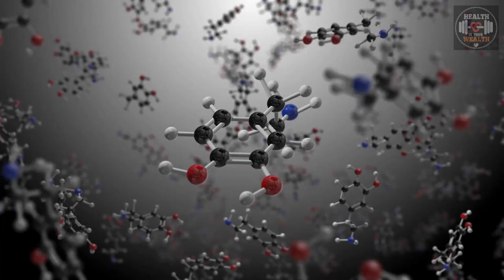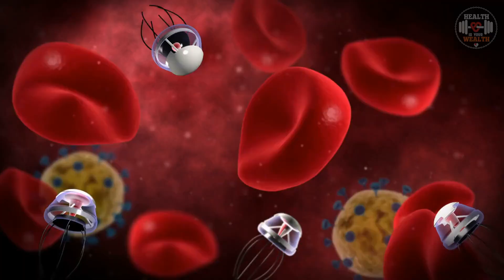why do our body need protein?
Protein is one of the essential nutrients that our body needs to function properly. Here are some reasons why our body needs protein:

Building and Repairing Tissues: Proteins are the building blocks of our body tissues, including muscles, skin, hair, nails, and organs. When we consume protein, our body breaks it down into amino acids, which are used to repair and build new tissues.

Enzymes and Hormones: Proteins are involved in the production of enzymes and hormones that regulate various body processes, including metabolism, growth, and development.

Immune Function: Proteins are involved in the production of antibodies, which help to fight off infections and diseases.

Transport and Storage: Proteins play a role in transporting nutrients and oxygen in the blood and storing minerals and nutrients in the body.

Energy: Although carbohydrates and fats are the primary sources of energy for the body, proteins can also be used as a source of energy when needed.

Overall, protein is essential for maintaining a healthy body, and a lack of protein can lead to various health problems. It is important to consume an adequate amount of protein through a balanced diet to support optimal health.